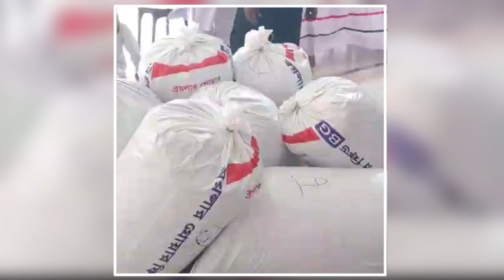Bangladesh Mosque Today New Video || Muslim viral video || सब मुसलमान जरूर देखें || ziyavi media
Muslim woman Madina Emotional Video || Muslim viral video || मुसलमान जरूर देखें || ziyavi media